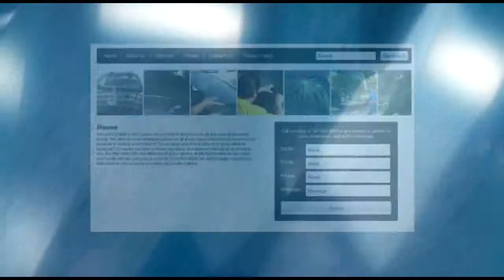Redmond Auto Glass Repair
Mike Auto Glass Repair Specialists is a locally owned and operated full service auto glass repair shop. We are here to help you with all your auto glass repair needs. We offer the most affordable prices on all glass repair in Redmond.